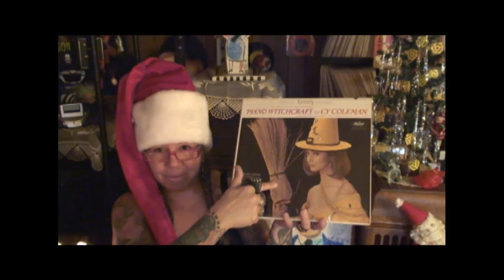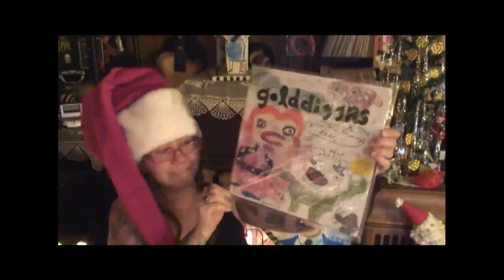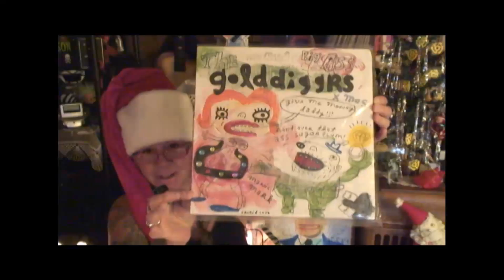Tink's Sunday Shout and Scores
VERY COLD day here in the Nor'East and hit on a great flea market and
an antique show and found some amazing goodies! Hope you all had an
excellent weekend!